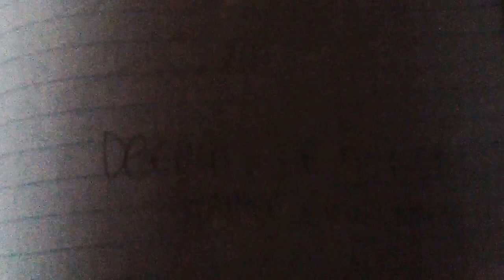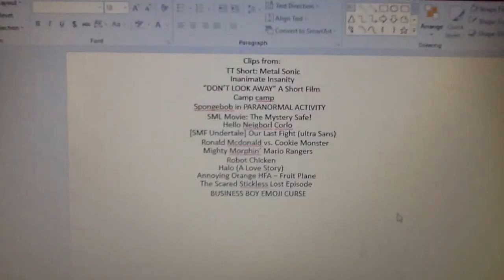Defeats of my favorite YouTube villains part 14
Villain quotes:

"Listen here you little bitch you are nothing." -Metal Sonic
"And I eat my promises" -Evil Paper
". " -The Creature
"Hahaha, well I am certainly not hiding from any authorities if that is what you are thinking." -Cameron Campbell
"Prepare your Anus!" -Yakon
"I got it I finally got it the nuclear launch codes." -The Russian Spy
". " -Neiborg
"We could be a different story. I warned the Asgore about your arrival. If...If I can not win...you...Asgor told me to use all the souls. This is our last chance to stop you...This...Our Final Fight." -Ultra Sans
"Cookie!" -Cookie Monster
"I AM DR. POOTIS, AND I AM THE MOST DANGEROUS MAN IN HISTORY OF WORLDS!" -Dr. Pootis
"I always wanted to be a nurse they have such pretty white shoes." -Sally
". " -Waitress
"Where's the fruit son?" -Mr. Juicy Fun
"Gahahahahaha!" -Cool Bro
"Business Boy!" -Business Boy